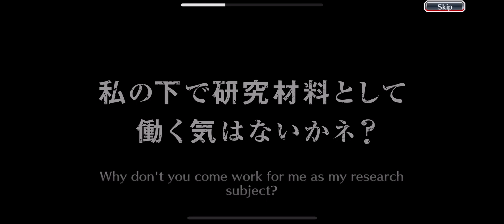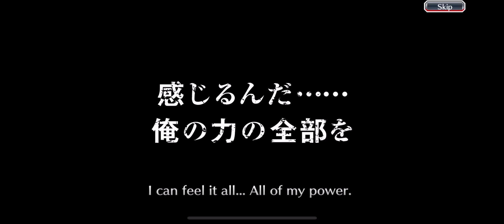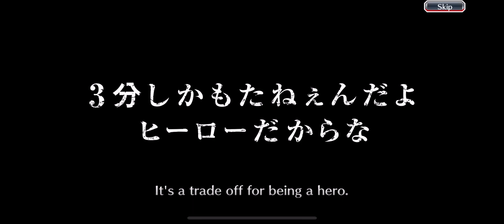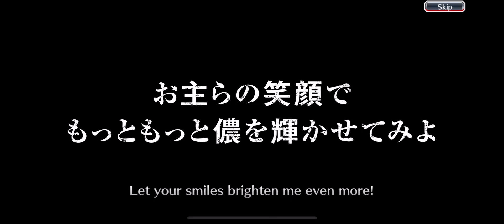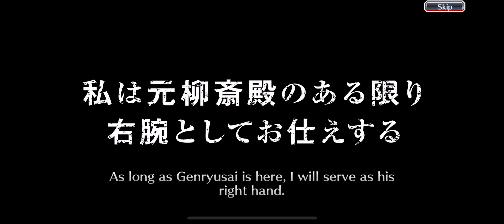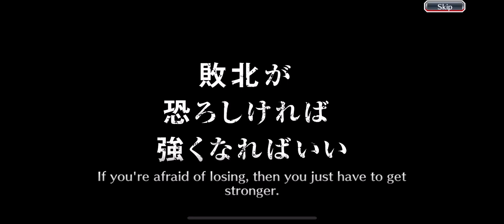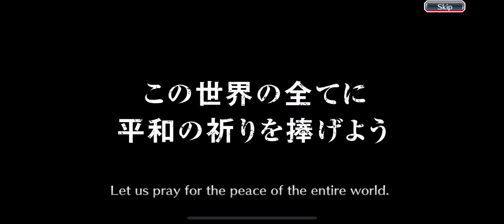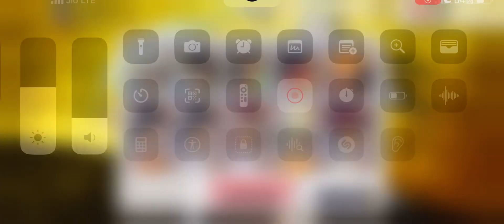5 🌟 summon ticket and 8th anniversary summon part 3